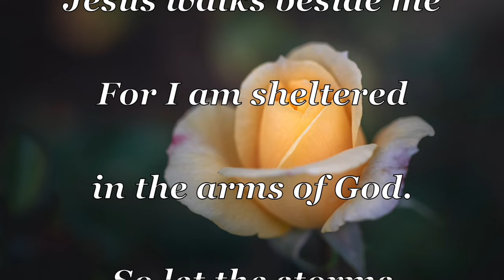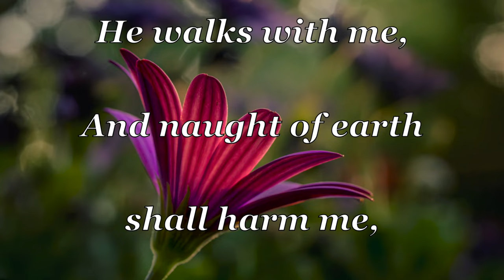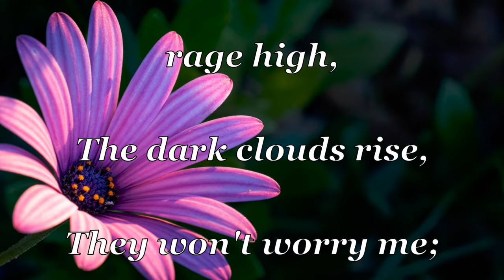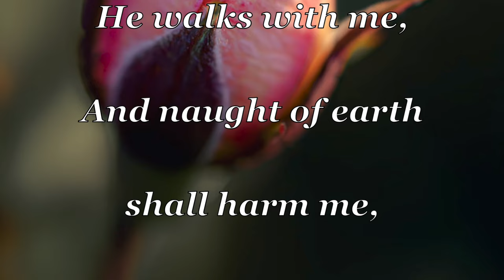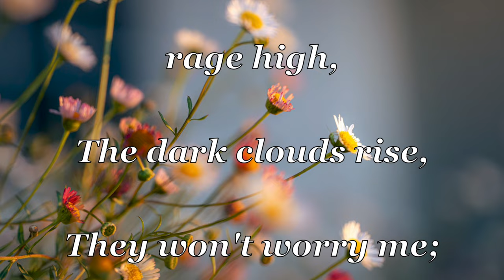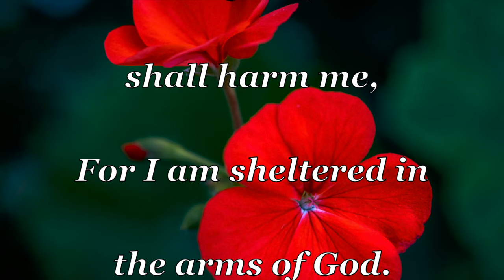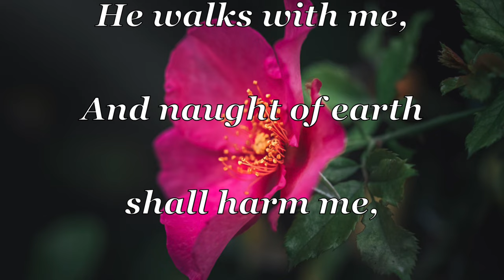Sheltered in the Arms of God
The winds howled as Dottie Rambo walked along a Florida beach among the scattered pieces of driftwood. A small fire, built by her husband, Buck, flickered nearby. He was there, sitting a short distance away, as her protector. However, he wanted her to be alone with her thoughts. Dottie wanted to ponder the thoughts that were troubling her soul. An unfaithful friend had caused disappointment. Out of such troubled times, a song usually appeared. One was there, stirring in the heart of this lady who had been writing songs since she was 9 years old.

"There had been a very bad storm the day before," Dottie said, "and driftwood was scattered along the beach. I was going through a time that was a low valley for me. It was sort of a 'storm' in my own life. As the whitecaps broke across the water, and as I walked among the driftwood and the seaweed with my guitar strapped over my shoulder, I pondered the lyrics of several songs that the Lord seemed to be giving to me at the time."

"All of a sudden I thought, 'Lord, this storm is so much like my life, and yet, in the midst of the storms of life, you have been a shelter to me. When I can't take the storm, I run to you for that shelter and, suddenly, I feel secure.'"

"While thinking on those things and watching as the wind kicked up the waters, I began to write a song. The melody was coming as I played my guitar, but I could not find an opening for the song. I could not find a way to interpret the song, something that would give it a springboard.

"As I continued to walk, I pled with the Lord, 'Lord, how am I going to start this song?' And, as I was talking to God, the closeness of the Lord touched me on the shoulder. I felt his presence, so real. I had a very warm feeling and these words came forth: 'Thank you, Lord, I feel the touch of your hand, so kind and tender.' Then I started to weep and I said, 'Lord, that is how I will open the song.'" The words kept coming as the Lord gave to Dottie a message for her own troubled heart.